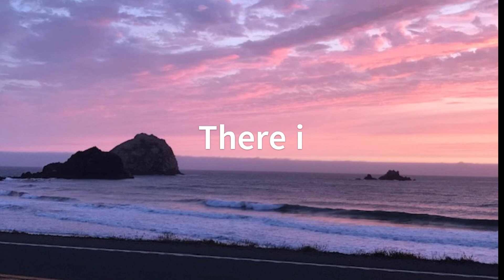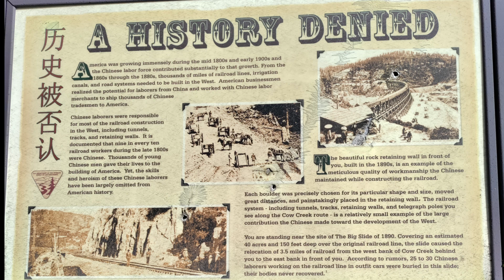Endless Bounty Outdoors Made with Clipchamp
Just take a seat and think about your next Adventure there is an Endless bounty of activities to be had.